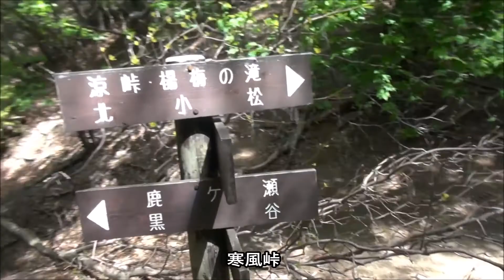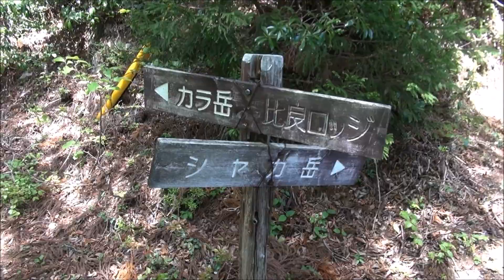20180512釈迦岳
説明